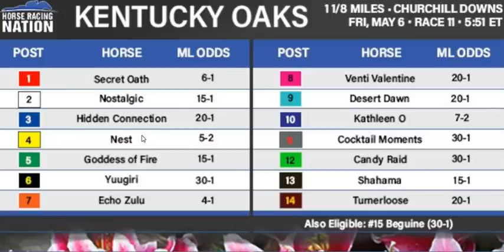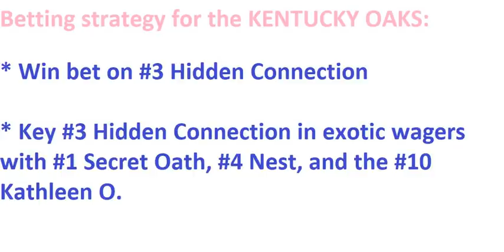Kentucky Oaks 2022 picks & analysis Dougie Sal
Handicapper, jockey agent, and Erie, Pennsylvania, bon vivant Doug Salvatore brings his handicapping acumen to the 2022 Kentucky Oaks, analyzing the field and giving his strategy for picking the winner and making money.

For all of Horse Racing Nation's analysis of Oaks, Kentucky Derby, and more